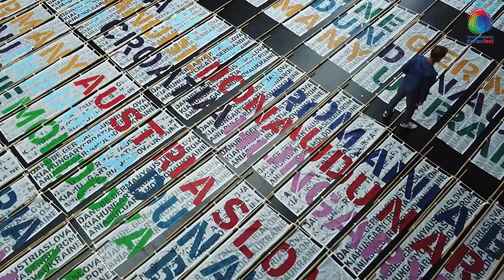Donaufest 2024 Fahnenlauf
Kurzer Einblick zum diesjährigen Fahnenlauf, der mal wieder einmal vom Regen heimgesucht wurde. Das hat der guten Stimmung aber keinen Abbruch getan.
Danke an alle Fahnenläufer*innen für euren Einsatz.